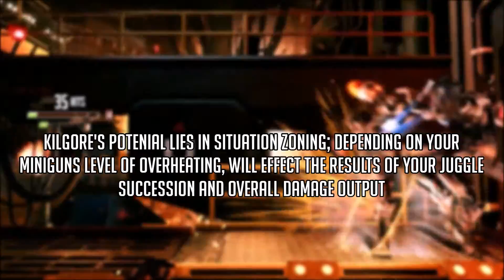KILGORE'S MACHINE JUGGLE COMBO'S!!! KILLER INSTINCT Season 3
Wanna play KI, talk about YouTube, Call Me - BOOGIEGus3D - Xbox One or Xbox 360
STAY CR3ATIVE!!! My LOvelies!